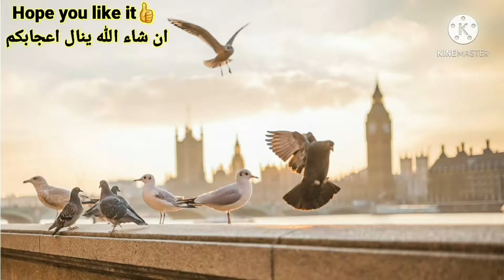TORTILLA CHICKEN WRAP HACK|سندويشات تورتيلا بالدجاج تيك توك|TIKTOK Tortilla Wraps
Tiktok Tortilla Wraps|Chicken Tortilla Wrap Hack w/Tortilla Dough Recipe|سندويشات تورتيلا بالدجاج تيك توك Full Detailed Recipe

Our channel is dedicated to serve you with new ideas and a varitey of recipes and remedies to help you through this hectic life.